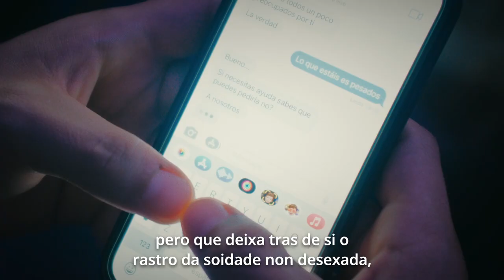Así foi 2022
2022 comezou con esperanza. Os palmeños que rexurdían das cinzas do volcán e unha lenta recuperación da pandemia facíannos soñar cun ano mellor.

Por fin o planeta dábanos unha tregua e pensabamos no futuro con optimismo, ata que o día 24 de febreiro estalaba o conflito en Ucraína que provocou o maior número de desprazados desde a II GM e unha situación humanitaria de grandes dimensións, que activou de novo a todo o Movemento da Cruz Vermella e a Media Lúa Vermella.

Co ruído de fondo do conflito, chegou o máis longo e cálido verán desde que se teñen rexistros. As ondas de calor, as altas temperaturas e a escaseza de choivas estiveron detrás de moitos dos incendios que calcinaron España.

Todo isto baixo os efectos, aínda visibles, da pandemia que se afasta, pero que deixa tras de si o rastro da soidade non desexada, o malestar emocional, a fenda dixital e o desemprego.

Estamos preparados para facer fronte á actual crise enerxética e económica cunha resposta inmediata, directa e próxima.

Hoxe os nosos principios fundamentais cobren máis relevancia que nunca: Humanidade, Imparcialidade, Independencia, Neutralidade, Unidade, Voluntariado e Universalidade, son a nosa esencia e os nosos valores. Por eles actuamos como actuamos e conectan a nosa orixe co noso presente, sempre co único obxectivo de Ser Mellores.